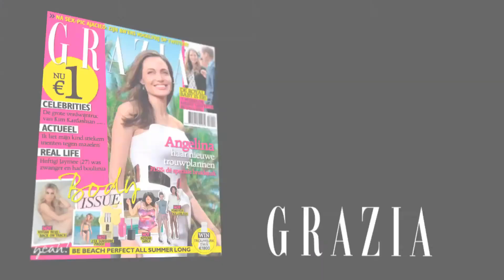Grazia- Vivian Reijs: Behind the scenes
Vivian Reijs, exclusief voor Grazia